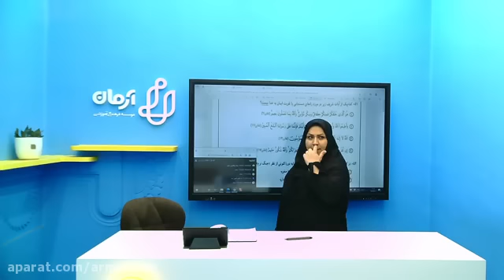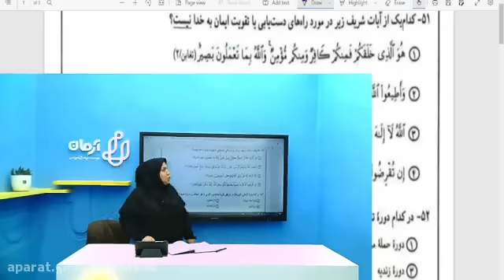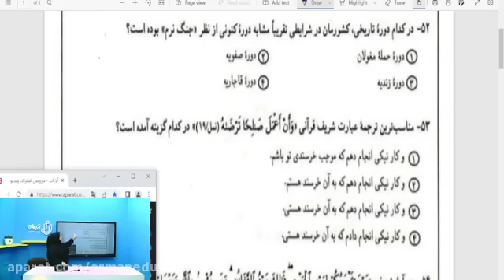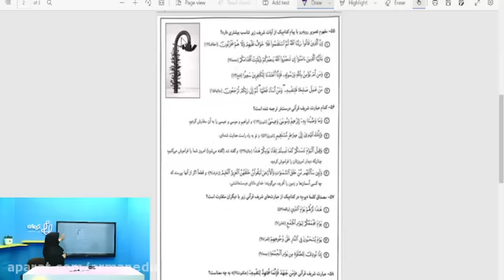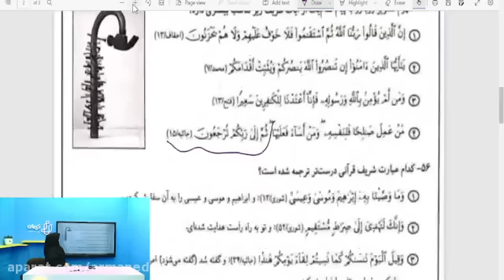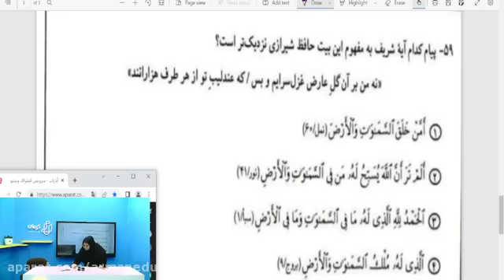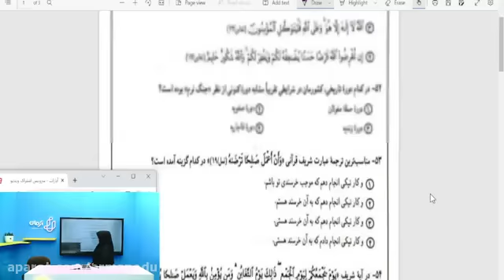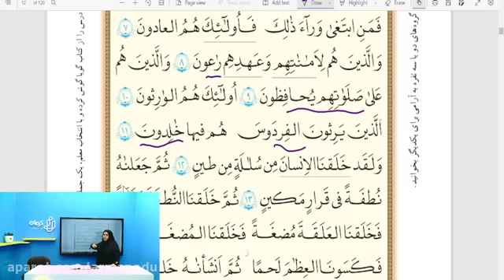Dr Satranjad uniquely teaches the literature for highschool in this year